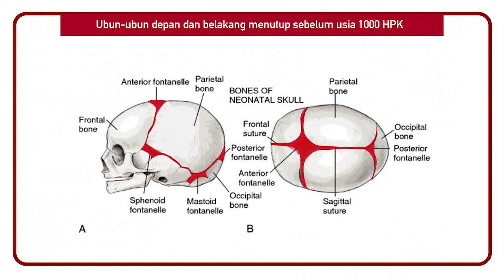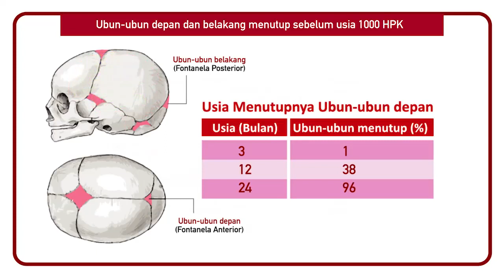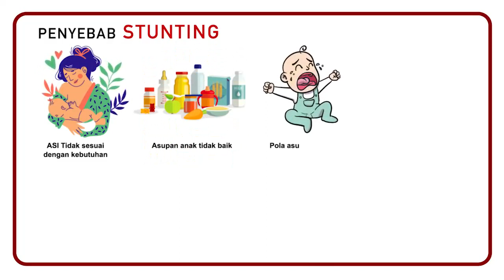PENTINGNYA 1000 HARI PERTAMA KEHIDUPAN DALAM PEMBENTUKAN KEMAMPUAN DASAR MANUSIA | Pak Hasto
Mengapa 1000 Hari Pertama Kehidupan Sangat Penting dalam Pembentukan Kemampuan Dasar Manusia? dan apa akibatnya jika proses tersebut GAGAL? Temukan jawabannya dengan menyimak penjelasan singkat Bapak Hasto Wardoyo di video ini.